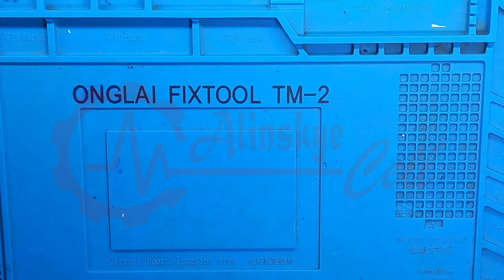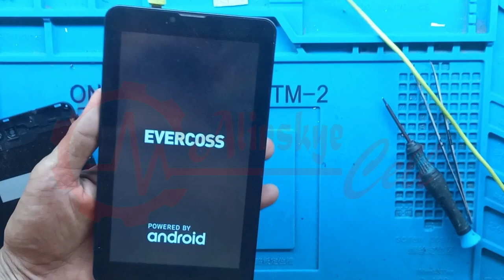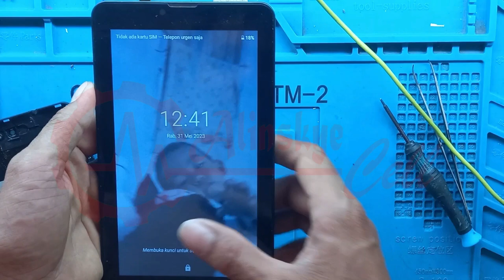EVERCROSS U70B - (Bongkar dan Pasang)